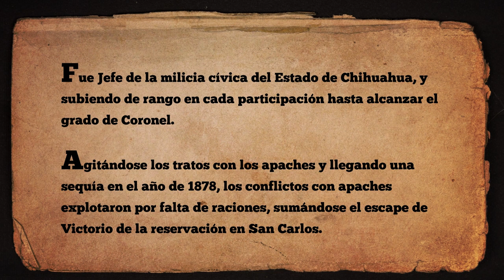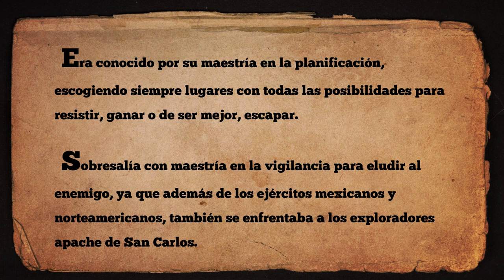Batalla de 3 castillos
Video de patrimonio histórico del Estado de Chihuahua